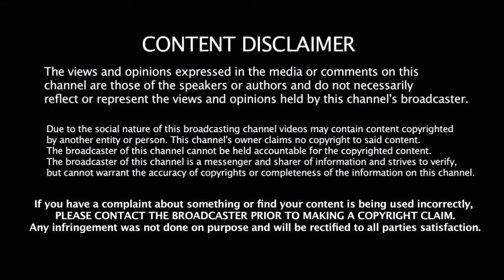சினிமாவிற்கு முன் நடிகர்கள் என்ன வேலை செய்தார்கள் தெரியுமா | Tamil Actors Work Before Cinema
சினிமாவிற்கு வருவதற்கு முன் நடிகர்கள் என்ன வேலை செய்தார்கள் தெரியுமா | Tamil Actors Work Before Cinema